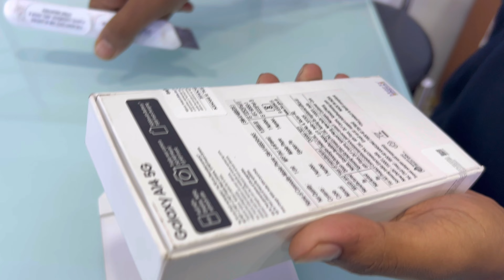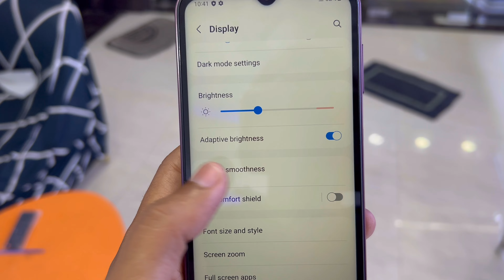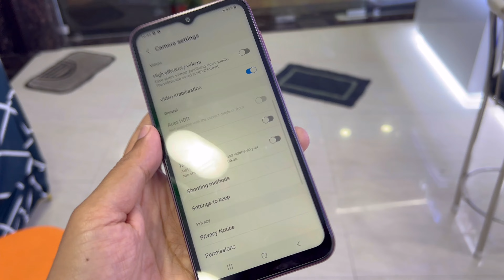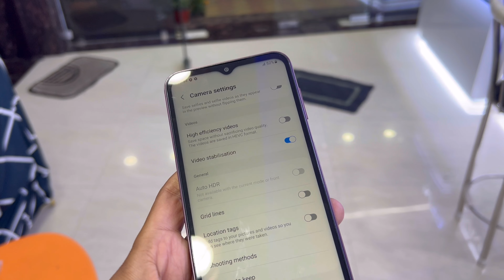Expert Advice: Samsung Galaxy A14 5G Camera Test & Unboxing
amsung a14 camera test
samsung phone under 20000
samsung a14